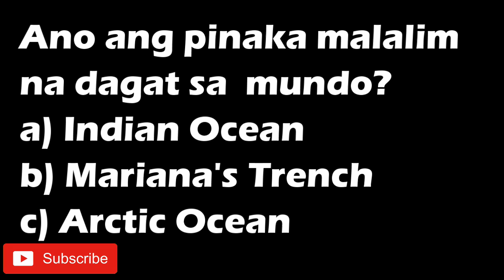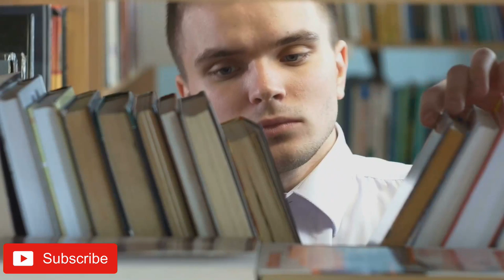PART 1 Ang madiskarteng pagtakas ng 3 preso na gamit ang nailcutter, kutsara at 50 raincoat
Sources:
Inspired by the movie of Clint Eastwood "ESCAPE FROM ALCATRAZ" a 1979 movie